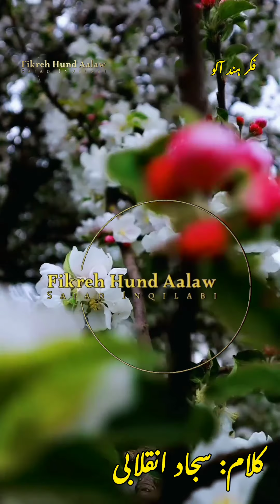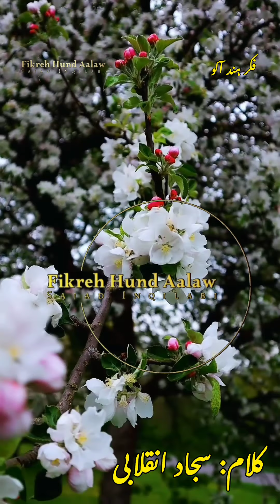FirqaWariyat | Sajad Inqilabi | Fikreh Hund Aalaw